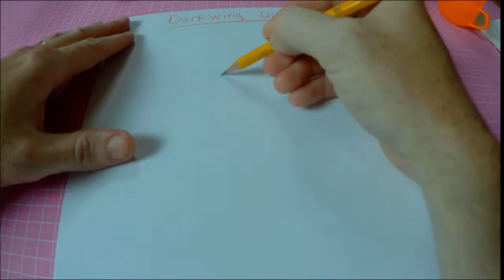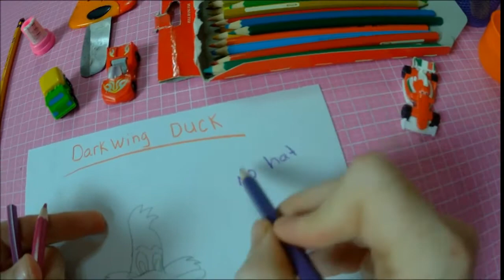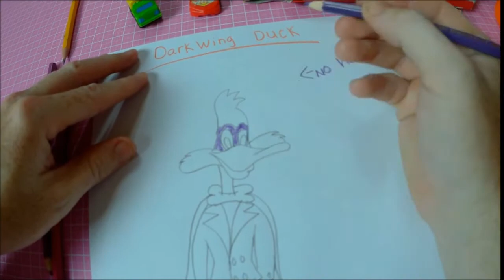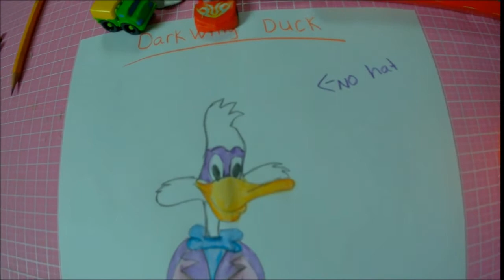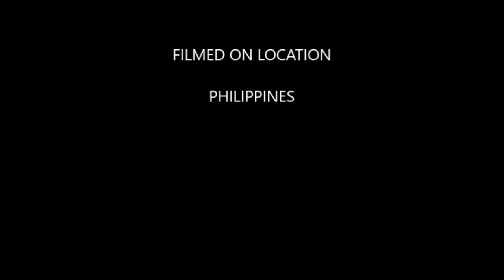DARK-WING DUCK Drawing and Painting episode#2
IN THE EPISODE, WE LEARN HOW TO DRAW DARK WING DUCK AND COLOR HIM WITH WATER COLOR PENCILS.